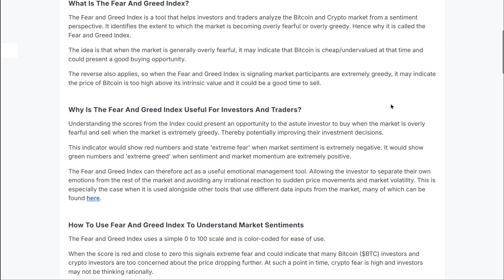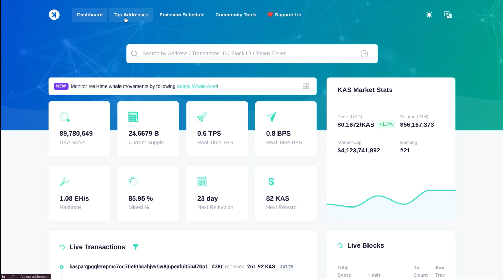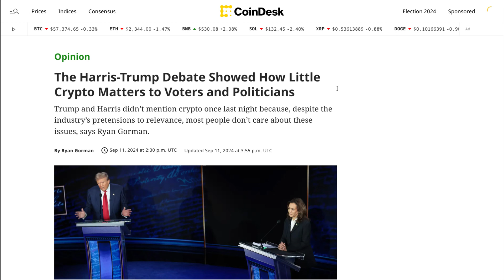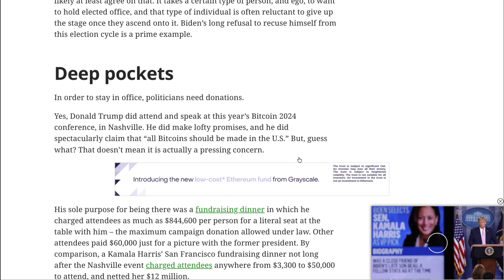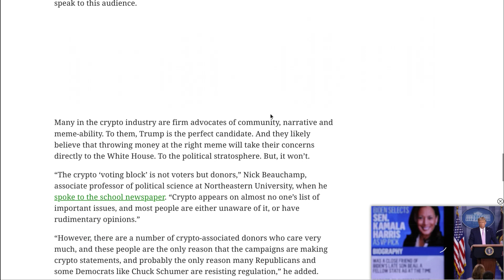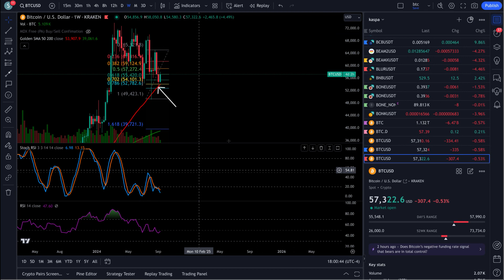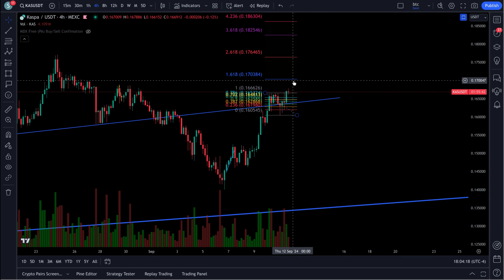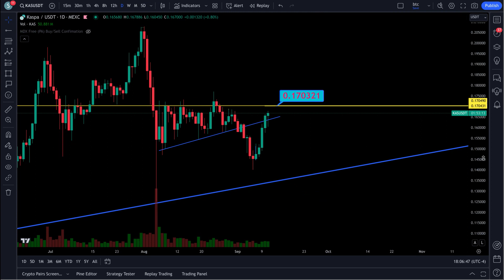KASPA KAS $0.17 NEXT TARGET !!! $800,000 FOR A DINNER SEAT ?? KASPA CHART OUTLOOK !!!